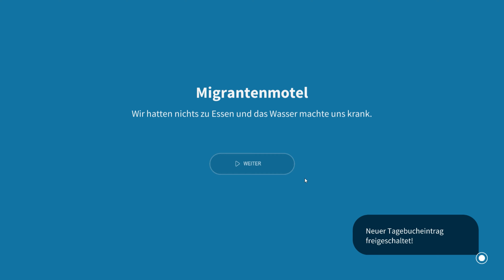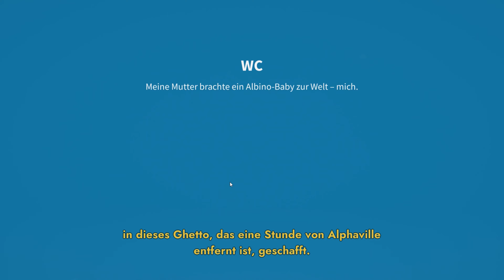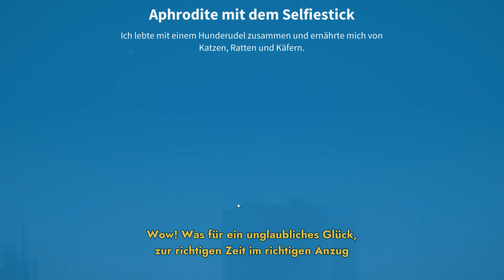Golf Club Wasteland - Gameplay #02 | GameInsidersDE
Es geht weiter mit der Golf Partie, heute zeigen wir euch die weiteren Level des Spiels.

Wir sind mehr als ein Team.